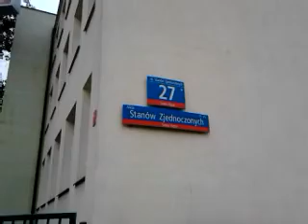DAMY RADĘ,GDY MAZUR ZA DORADZANIE NA STRONĘ PEPICZKÓW PRZEPĘDZIMY I PO LICHWIE!!!